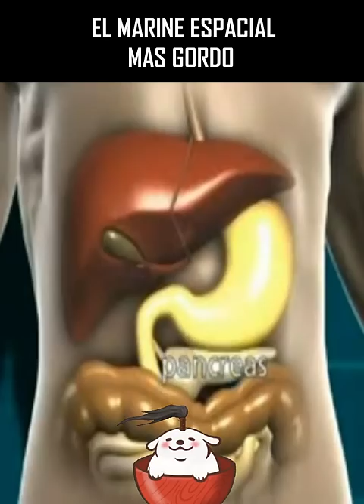El marines espacial mas gordo